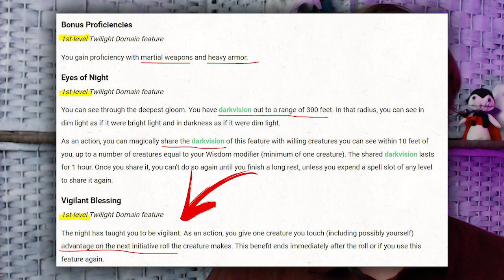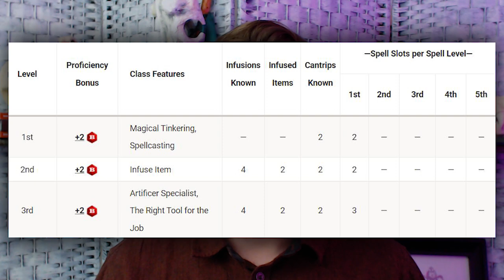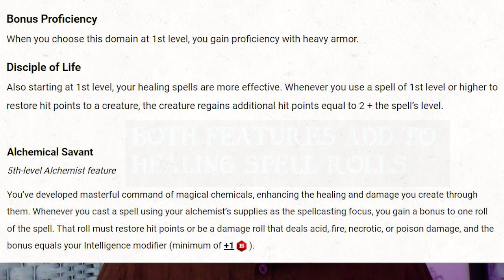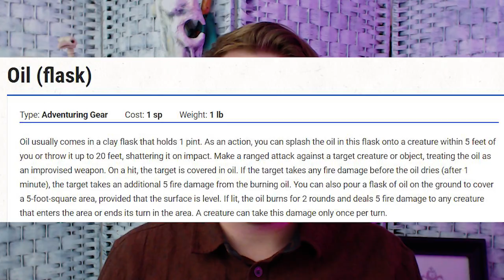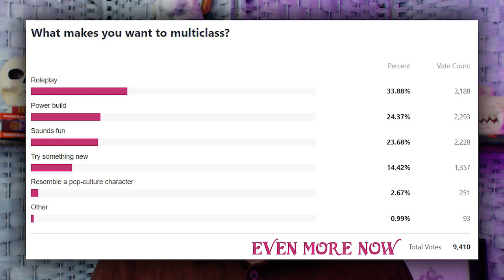Artificer Multiclassing: Fun Concepts and Practical Guidance for D&D 5e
Discover fresh ideas for your DND5e Artificer with inventive multiclassing. I have an additional resource for you at FlutesLoot.com where you can read my in-depth Rogue multiclassing guide

I review the best practices for general Artificer multiclassing to enable you to get the most out of your Artificer's mechanics (pun intended).

⏰Time Stamps:
00:00​ Intro and article link
00:18 Best multiclass dips for Artificers
01:06 Classes that like Artificer multiclass dips
02:16 Alchemist Artificer multiclass ideas
05:24 Armorer Artificer multiclass ideas
07:10 Artillerist Artificer multiclass ideas
07:49 Battle Smith Artificer multiclass ideas
08:53 Poll results bonus round
09:33 How to use your two Infusions

Shop our loot on Redbubble:  flutesloot.redbubble.com

• 📔Players Handbook (D&D 5e)
• 😈Monster Manual (D&D 5e)
• 👑Dungeon Master's Guide (D&D 5e)
• 🎁D&D 5e Rules Expansion Gift Set
• 🐠Xanathar's Guide to Everything
• 🐸Tasha's Cauldron of Everything
• 💀Curse of Strahd
• 💀Curse of Strahd reVamped (get it?)
• 💀Van Richten's Guide to Ravenloft
• 🐙Volo's Guide to Monsters
• 🎓Strixhaven: Curriculum of Chaos
• 🐇The Wild Beyond the Witchlight: A Feywild Adventure
• 🐉Fizban's Treasury of Dragons